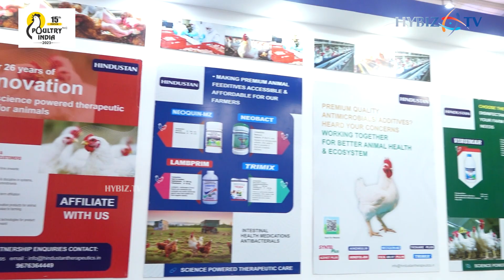Poultry Animal Healthcare Products | Hindustan Therapeutics | Poultry India 2023 | Hybiz tv